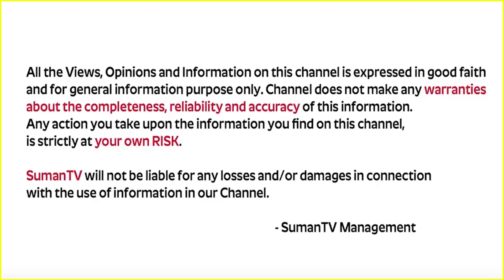What are the Effects of a Forced Intimacy in A Relationship? | Relationship Tips Rajitha Mynamapally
What are the Effects of a Forced Intimacy in A Relationship? | Relationship Tips Rajitha Mynamapally | Telugu Motivational Video | SumanTV